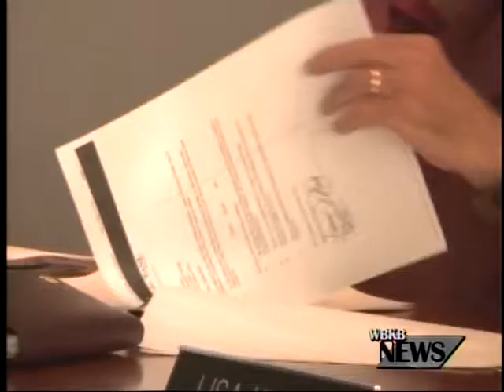ACC Budget Approved for 2014-2015 Fiscal Year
Alpena Community College approved their budget for the 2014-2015 fiscal year.